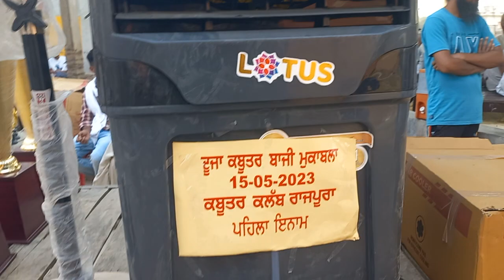kabooter bazi Pind Rajpura